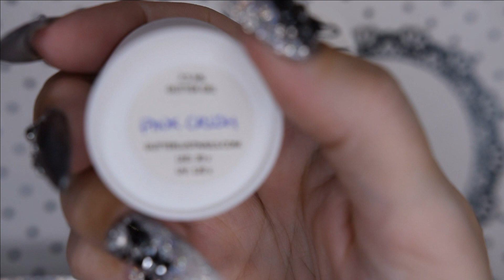NEW! Glitterlustnails gels! Worlwide shipping! | Made in Norway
Glitterlustnails is a NEW company in Norway that ships Glittergels and Glitter Kits that you can mix your own glittergels with all over the world!
The glitters are mixed and tightly sealed before shipping. No spilling.
And the gels have a unique formula that keeps your glitters suspended without the need to stir before use. That means NO bubbles!

Thank you all so much for watching! It really means a lot.

Lots of love from:  NailsofNorway -by Elinda

Products in this video:
Glittergels from Glitterlustnails
-- Would you like to try out some of these goodies?

Some of my other cupon codes:
-- My link to Madam Glam's goodies:
  checkout: NailsofNorway
by using Nailsofnorway at checkout.
: ELRK31
: Nails10
: NailsofNorway
Products that I often use:

My curing lamps:
 A 48W LED lamp that cures both hard gels and gelpolish:

My stationair naildrill:

My portable naildrill:

Pinching tools for gel:

Camara that I am using:
Nikon D3500 SLR

Lense:
Sigma 18-35mm 1:1.8 DC ø72

I edit all my videos with Filmora Wondershare
For my pictures i use PixArt
For my video frontpage I use Power Point